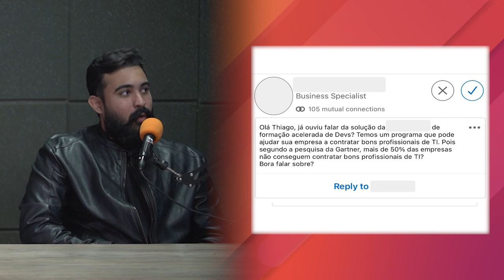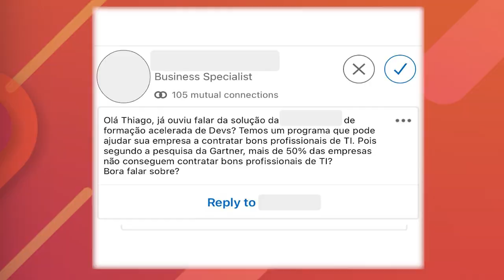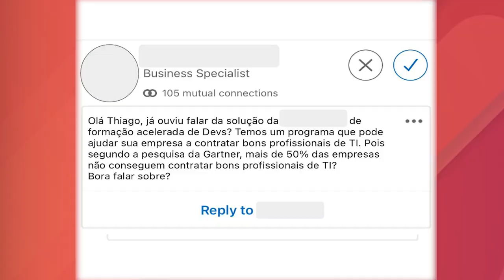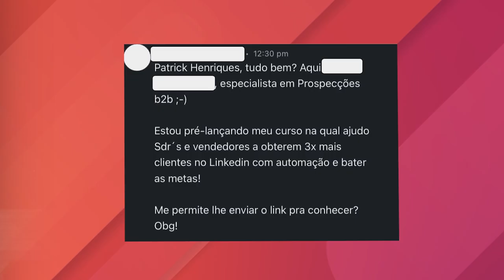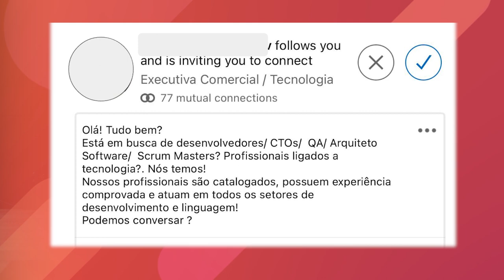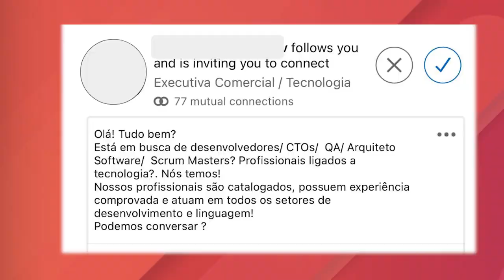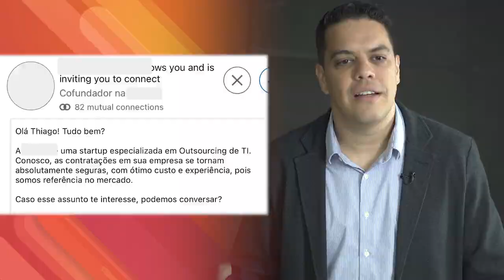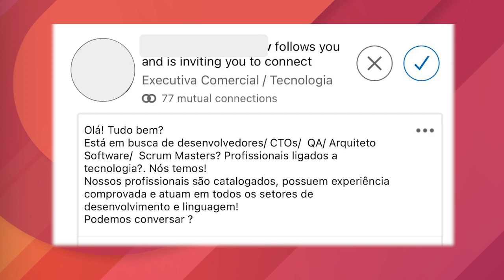PROSPECÇÃO MERDA Ep 03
PROSPECÇÃO MERDA (PARTE 3)

E aí, pessoal! Preparados para a parte 3 de Prospecção Merda? Aqui na Growth Machine, nós não desistimos de trazer para vocês as piores prospecções que recebemos. E dessa vez, reunimos três dos nossos colaboradores pra ler os piores exemplos de prospecção.

Mas antes que alguém pense que estamos humilhando alguém, gostaríamos de deixar claro que nosso objetivo é apenas analisar essas prospecções para que todos possamos aprender com os erros e melhorar nossas táticas de vendas.

E se vocês quiserem mais, é só pedir nos comentários que a gente traz a parte 4!

E não se esqueçam de seguir a Growth Machine no Instagram e o Thiago Reis também! Todos os links estão na descrição.